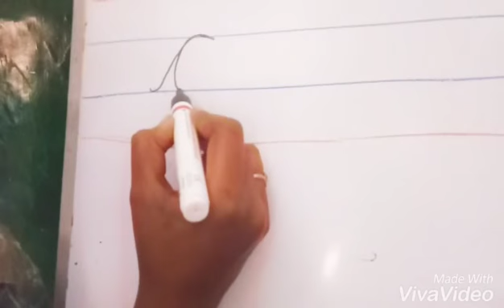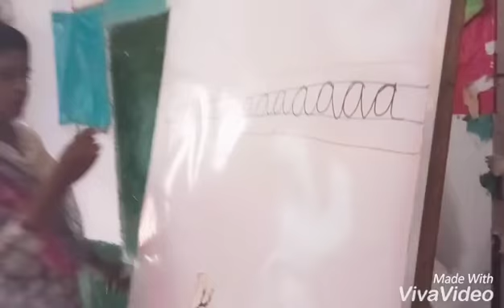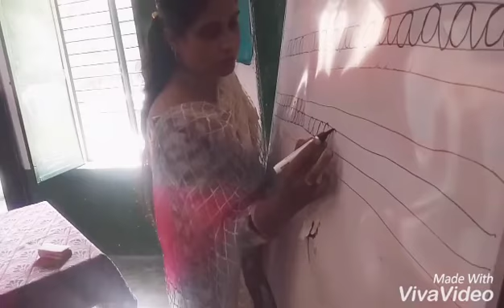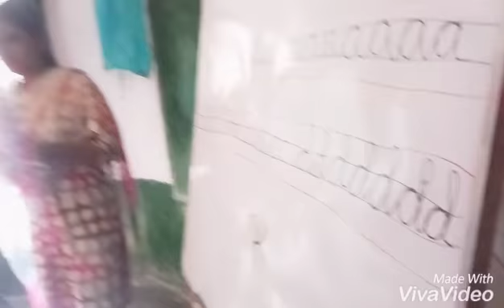कैसे करें अपनी लिखावट में सुधार।How to improve your handwritings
Asiya siddiqui